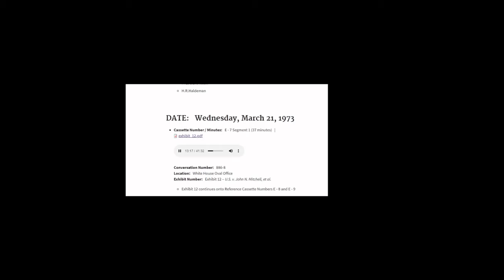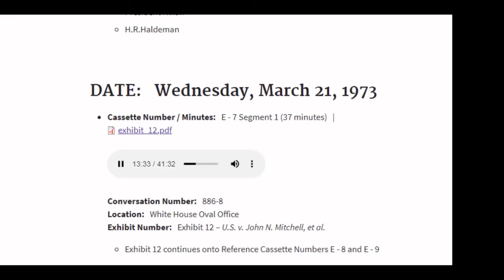Abuse of Power: Nixon's 1972 Election Strategy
A three-part series on Richard Nixon's underhanded strategy for defeating his opponents in 1972. The focus is upon the covert surveillance operation and the public sabotage campaign ("dirty tricks").